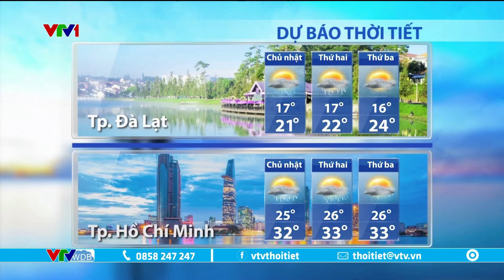Dự báo thời tiết 5h30 - 22/09/2024 | Bắc Bộ hôm nay trời mát | VTVWDB